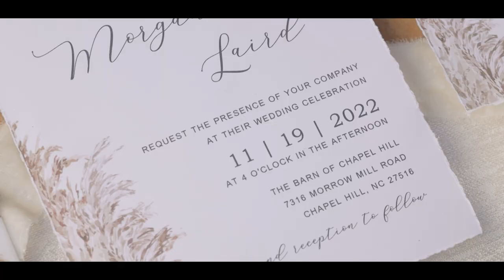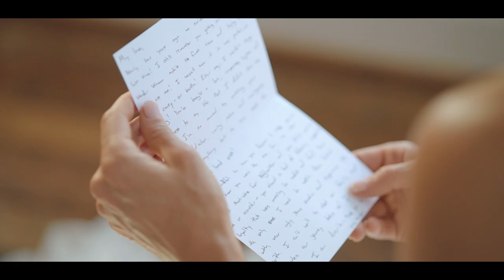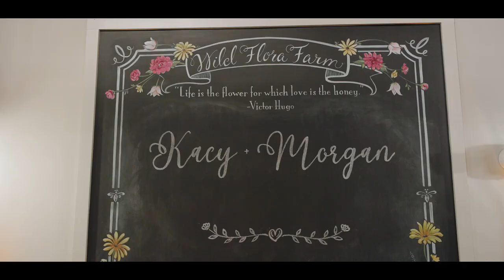Bride and Son Emotional First Look // Groom Serenades Bride! // MUST SEE!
From first look to last dance, Kacy & Morgan's wedding was a celebration of love and joy. Capturing every precious moment was an honor and we felt blessed to be a part of their unforgettable day. 🥰

From the touching first look with Kacy's son, to the beaming bridesmaids and the breathtaking aisle walk, the emotions were palpable. The Barn of Chapel Hill was the perfect venue for their beautiful union on November 19th, 2022. 💒

And what a reception it was! The fun-filled atmosphere with foam light sticks, a fog cannon, and non-stop dancing had everyone in high spirits. Morgan even SERENADED Kacy, making the night even more special and fun. As they shared their last dance and made their way out with a sparkler exit, Kacy and Morgan looked stunning as a couple and truly radiated happiness.

Congrats to the newlyweds, it was a day to remember forever! 💖

Venue @barnofchapelhill
Planner @thegathering.co
Photographer @daniellepressleyphoto
Videographer @point200
DJ @bunndjco
Florist @wildfloraflowers
HMU @teaseandblush
Rentals @curatedeventsraleigh @greenhousepickersisters @themeworkscreative
Catering @rocky_top_caters
Bakery @ashleycakesnc
Beverages @vitamielie
Transportation @TriangleCorporateCoach
Invitations @ccprintsbytabitha
Dress @lanaaddisonbridal